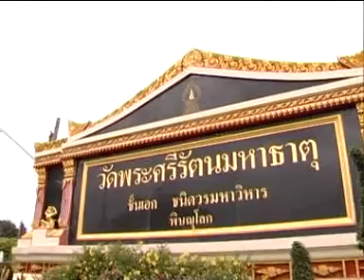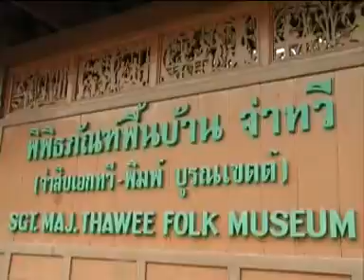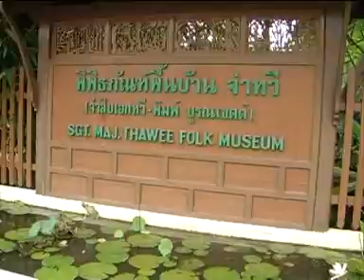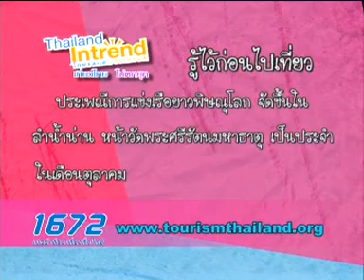ตอน สายน้ำแห่งกาลเวลา จ.พิษณุโลก 40-1.mpg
เที่ยวไทยไม่ตกยุค ตอน สายน้ำแห่งกาลเวลา จ.พิษณุโลก ออกอากาศทางสถานีโทรทัศน์ทีวีไทย